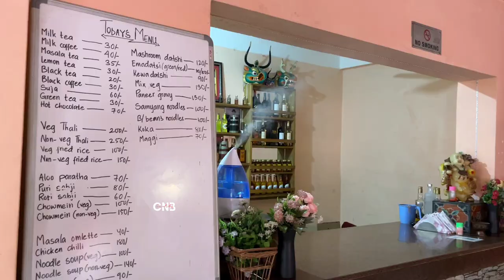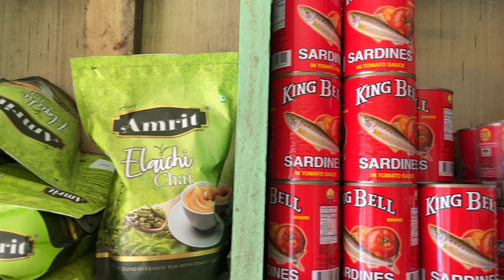A Short Tour of NGANGLAM BHUTAN